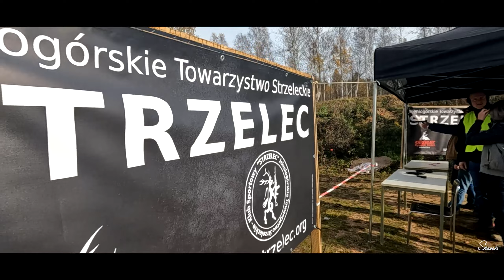Piknik z Okazji Narodowego Święta Niepodległości JTS STRZELEC | 11 LISTOPADA 2022